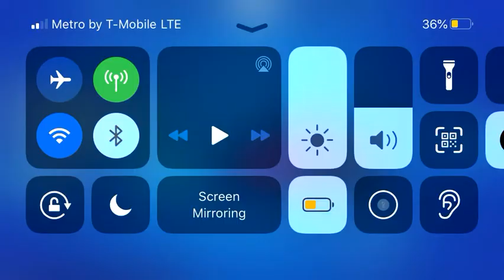First to comment win to be gifted